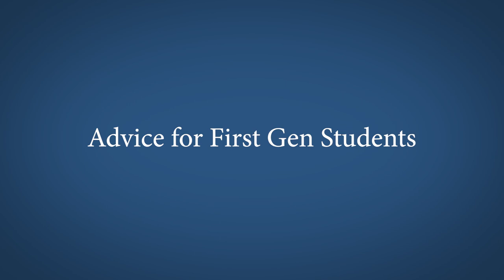A Life in Literature with First Gen Ph.D. Candidate Jessica Aguilar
Living most of her life in the border region of San Diego and Tijuana, Jessica Aguilar describes herself as a fronteriza. Her experiences existing between cultures and countries has shaped her academic career. Working in a shelter for unaccompanied migrant children, she was inspired to study migration stories and what they can tell us about our past, present, and future. She also explains how she navigated college and graduate school and shares advice for other first gen students.  [9/2022] [Show ID: 38076]